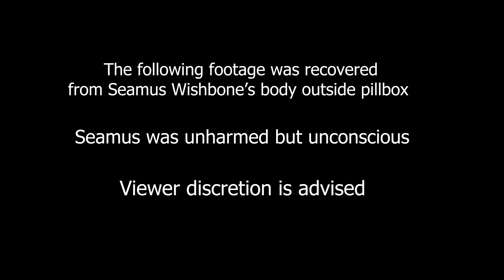Freddy VS Seamus ?/??/?? Weazel News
Seamus insisted this corrupted footage was made available to the public to inform them of just how dangerous and spoopy the city of Los Santos has become.